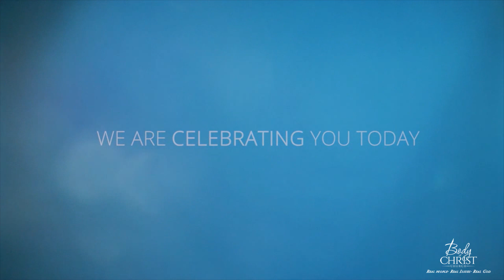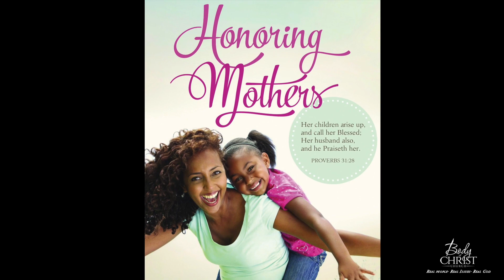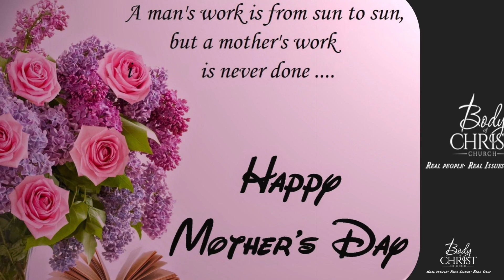The Silence of God in Desperate Times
For more information about the church, visit
BodyofChristChurch.org